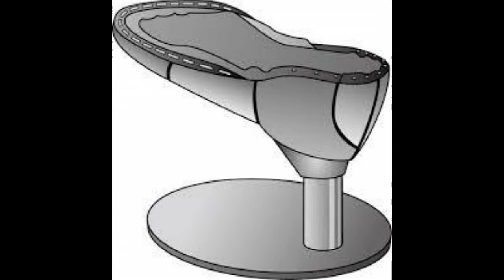（童話）王さまと靴屋 新美南吉 朗読：向井智子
自分が国民にどう思われているか気になった王さまは　乞食の格好をして、街に出かけ、靴屋に入ります。相手が王さまと分からな靴屋はつっけんどん…新美南吉の童話を　青空文庫からお届けします。なお、乞食という言葉は　現在では差別用語と見なされるかもしれませんが、原作を尊重して原作通りご紹介させていただきました。
新美南吉もまた29才の若さで、結核で亡くなりました。若くして亡くなった作家たちの素晴らしい作品を少しでも多く、youtubeでご紹介したいと思います。私のチャンネルでは、新美南吉の作品は、里の春、山の春・がちょうのたんじょうび・良寛物語・たけのこ・蟹のしょうばい・かんざし・仔牛・赤いろうそく・カタツムリに次いで、１０作目のご紹介となります。お楽しみいただければ、幸いです。